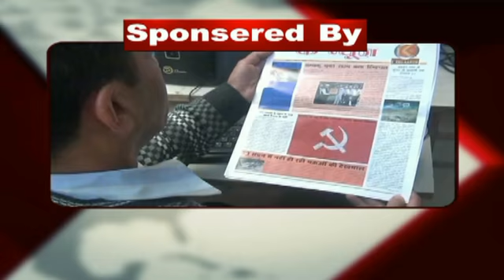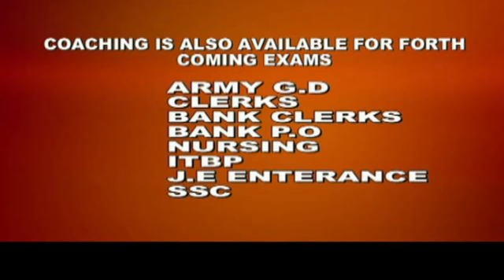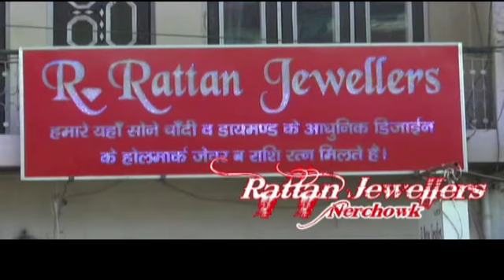k channel 13.05.2017 Part 1